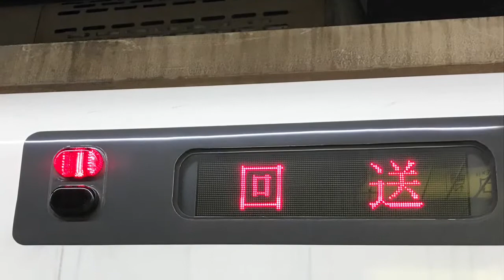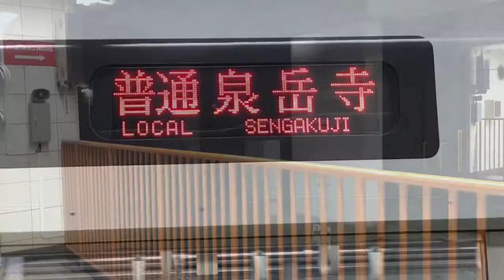【残り2本の都営5300形！】西馬込駅停車中の車内 車外の映像を4分でまとめる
都営5300形を主に西馬込駅停車中に撮影しました。この先 どんどん数を減らしていくという理由から、撮影しときました。編成写真はもちろん、車内や細部まで撮りたい車両です。西馬込駅で京成の3600形や3400形も撮影。3400形に関しては適切なタイミングでアップする予定ですので、よろしくお願いします。この動画は 都営編という再生リストに保存してあります。

編集:2020年5月